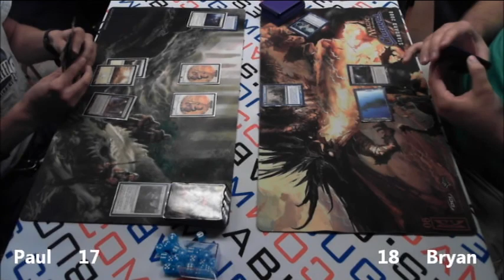ABU Games SCG Invitational Qualifier Finals Game 1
Decklists provided below

Here we have our Finals  of our StarCityGames Invitational Qualifier from June 16th, 2012. We have Bryan playing U/W Delver against Paul and his B/W Tokens.

Please keep in mind that this is our first  Feature Match video. Any creative ideas or helpful suggestions are appreciated.

Here are the decklists:

U/W Delver - Bryan Greer

Artifacts
3 Sword of Feast and Famine

Creatures
4 Delver of Secrets
4 Snapcaster Mage
4 Geist of Saint Traft
3 Restoration Angel
3 Dungeon Geists
1 Consecrated Sphinx

Instants
4 Mana Leak
4 Vapor Snag
2 Thoughtscour
2 Dismember

Sorceries
4 Ponder

Land
4 Glacial Fortress
4 Seachrome Coast
3 Moorland Haunt
2 Plains
9 Island

Sideboard
3 Day of Judgement
3 Phantasmal Image
3 Timely Reinforcements
2 Ratchet Bomb
1 Consecrated Sphinx
1 Gut Shot
1 Jace, Memory Adept
1 Amass the Components

B/W Tokens - Paul Heistuman

Artifacts
3 Sword of War and Peace

Creatures
4 Champion of the Parish
3 Doomed Traveler

Instants
4 Midnight Haunting
2 Surgical Extraction

Sorceries
4 Lingering Souls
4 Gather the Townsfolk
1 Entreat the Angels

Enchantments
4 Honor of the Pure
4 Intangible Virtue
3 Oblivion Ring

Planeswalkers
2 Sorin, Lord of Innistrad
1 Elspeth Tirel

Land
4 Isolated Chapel
3 Vault of the Archangel
11 Plains
3 Swamp

Sideboard
3 Torpor Orb
3 Stony Silence
2 Hero of Bladehold
2 Revoke Existence
1 Go For The Throat
1 Doom Blade
1 Timely Reinforcements
1 Surgical Extraction